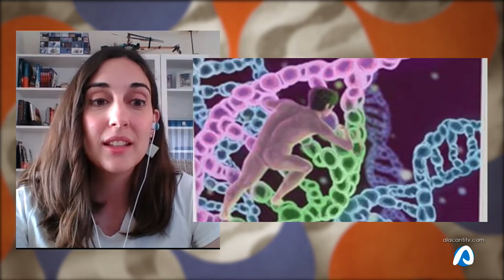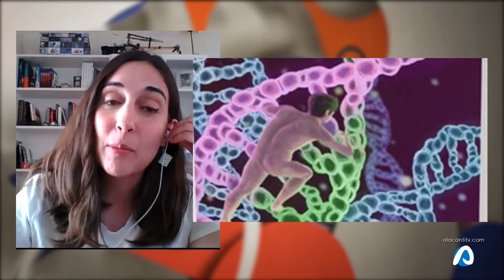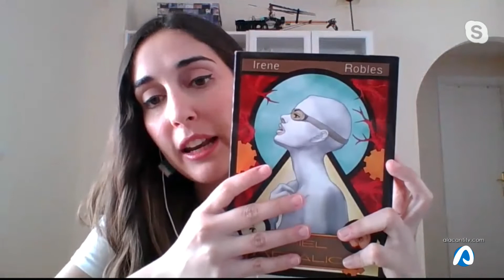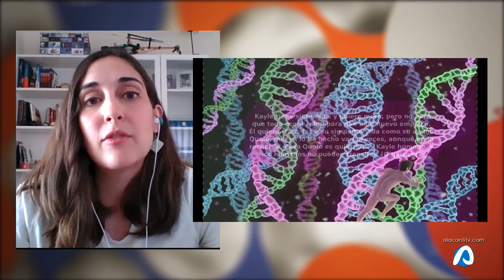La Explanada Irene Robles 29 junio 2020